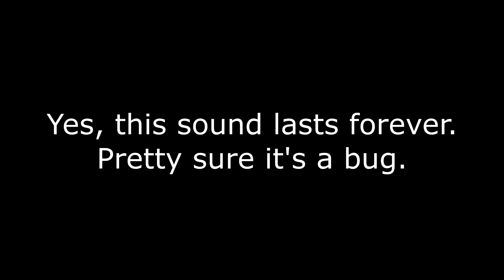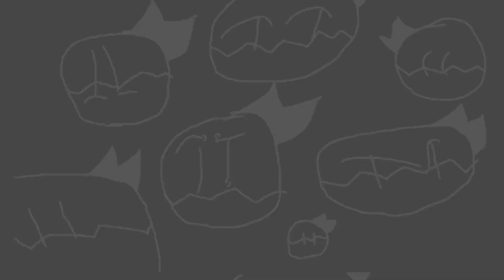Moussacre Mod - BBoy Over MouseTrap (by BBoy2763)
I knew BBoy was powerful, but little did I know he would summon the force of a thousand suns into my computer speakers. The soundtrack from my first game, Oblivion Eagle, came to the rescue during this tough time.

This mod was created by BBoy2763.

If you would like to mod the Moussacre DEMO yourself, download the decomp created by Voidymite on GITHUB